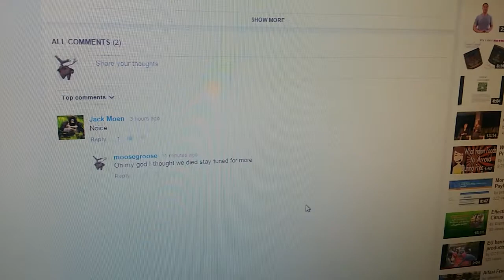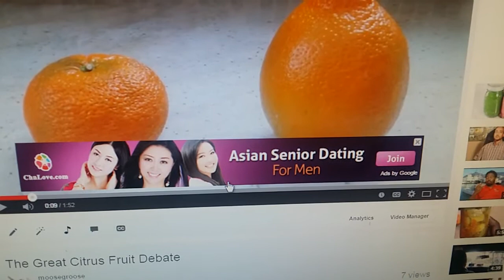Weird Asian Dating Website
I found this when I uploaded. So neat.